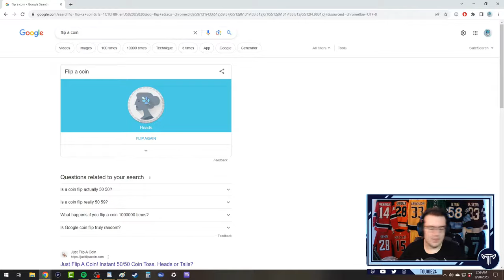MyNBA ERAs! Streamer vs. Chat #52 (NBA 2K24)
In this series, it's best two out of three in a race to win a championship in each of the new era's in NBA 2K24!